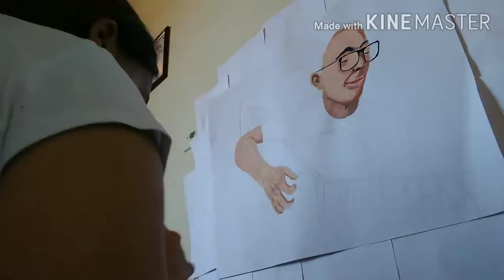Drawing Pôster de Osvaldo Lira ✍🏼